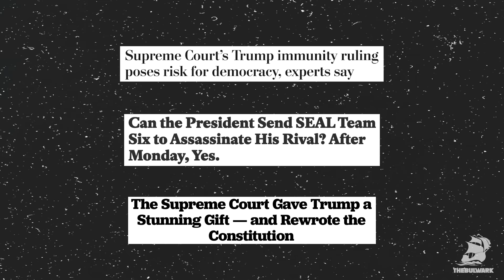CHILLING! Trump Threatens Liz Cheney with Military Tribunal! | Tim's Take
Tim reacts to Donald Trump threatening Liz Cheney with a military tribunal after SCOTUS rules he has proud immunity as president.